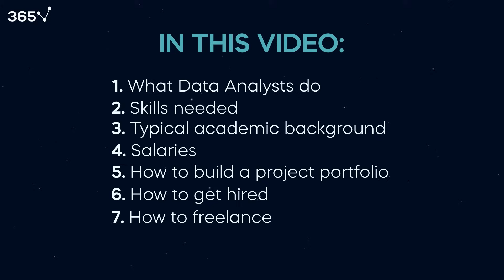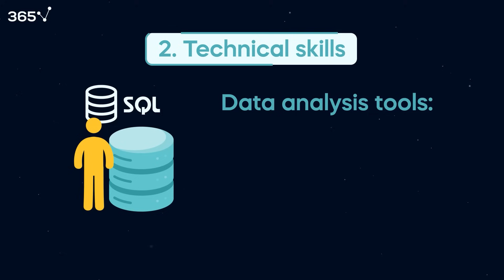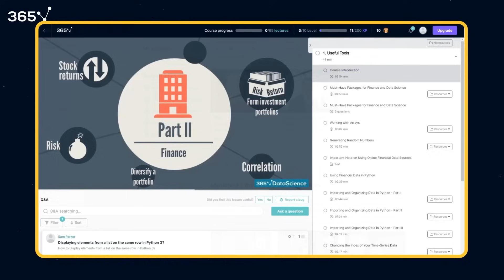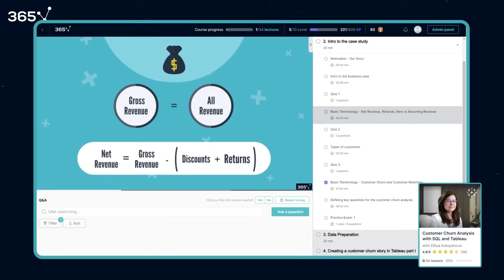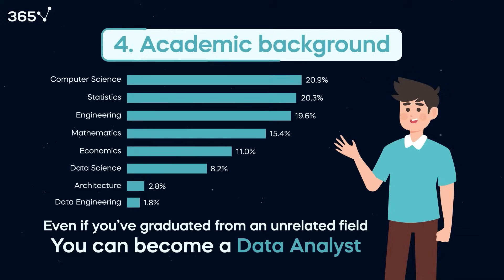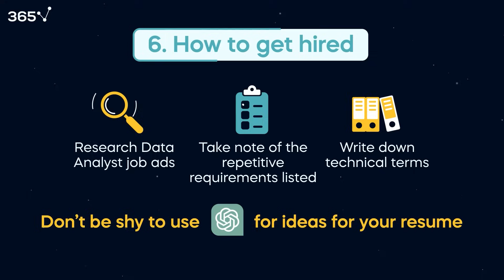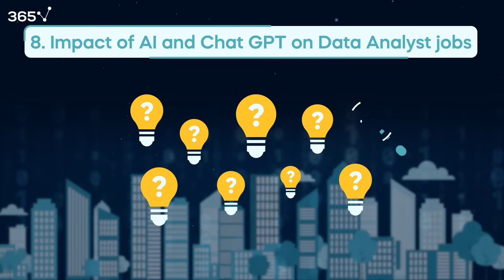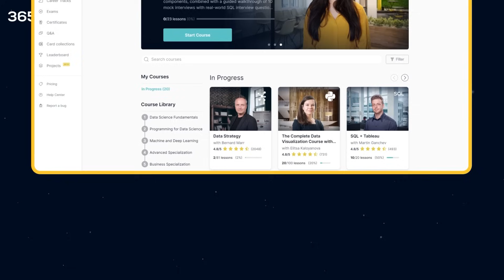How to Become a Data Analyst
Becoming a data analyst is an intellectually stimulating and rewarding career.
It helps you earn excellent income and has the potential to develop your skills and boost your personal and professional growth .
And best of all, landing a job as a data analyst is not difficult when you have the proper structure and mindset.
In this video, we’ll discuss what data analysts do on the job, the technical and practical skills necessary, and the typical academic background employers look for. We’ll also address how data analysts fare in salaries and how to build an impressive project portfolio and get a full-time data analyst job. We’ll even suggest a few valuable tips if you wish to freelance as a data analyst.

Video Timestamps:
00:00-00:57 Video intro
00:57-01:59 What does a data analyst do
01:59-02:38 What to learn to become a data analyst
02:38-04:54 How to learn data analyst skills needed on the job
04:54-05:19 Data analyst salaries
05:19-06:00 Academic background needed to become a data analyst
06:00-07:01 Data analyst projects
07:01-08:13 How to land a data analyst full-time job
08:13-08:26 Link to video suggesting how to launch your data analyst freelancer journey
08:26-10:16 ChatGPT and data analyst jobs. How will it affect you?

365 Data Science is an online educational career website that offers the incredible opportunity to find your way into the data science world no matter your previous knowledge and experience. We have prepared numerous courses that suit the needs of aspiring BI analysts, Data analysts and Data scientists.